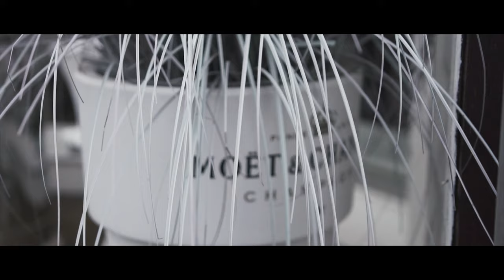Joanna + Karol WEDDING TRAILER | White marlin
Był to kameralny ślub połączony z chrzcinami. Całość dopełniło eleganckie przyjęcie nad samym Morzem.

Sony a6300
Sigma 18-35